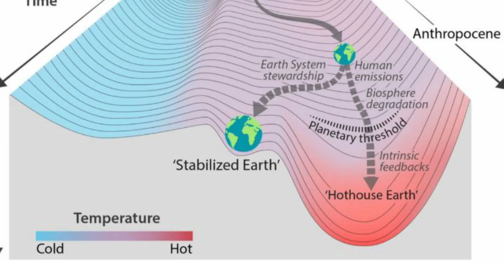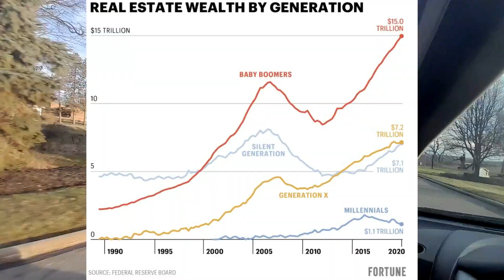McMansion Tour in Bath, Ohio (February 12th, 2023)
We are disgusting.

But it's your responsibility to cut down on carbon emissions!